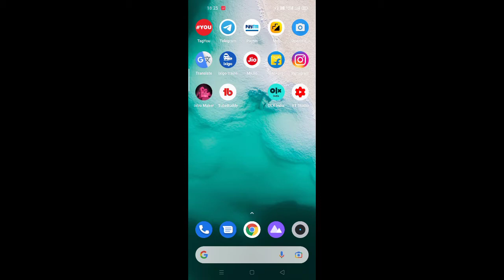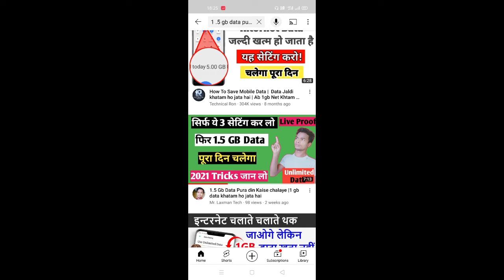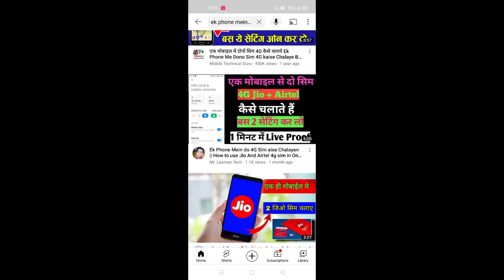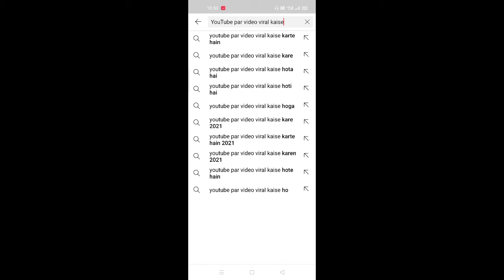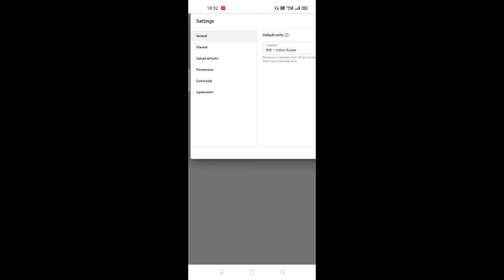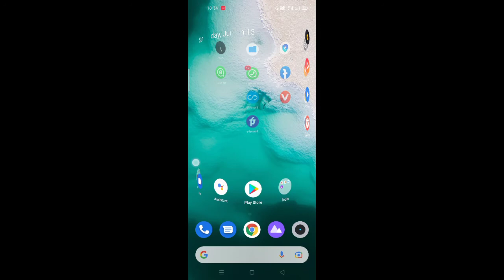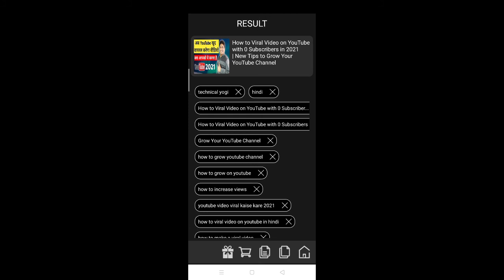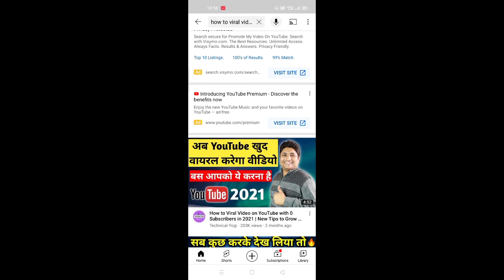🔴Live Proof | Video Rank Kaise kare | Video Search List Me Kaise laye 2021 | in Hindi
Hello guys to aap sab log kaise hain

Two guys
Mera  Naam Laxman Kumar aur aap aapka hamare YouTube channel Mr Laxman tech me Hardik Hardik swagatam hai 🙏

how to gain views
SEO
SEO ka best tareeka
views badhane ka tareeka
video ko search list me kaise laye
how to rank your video
Viral tags
Search me video kaise laye

FROM SARAN BIHAR ( INDIA